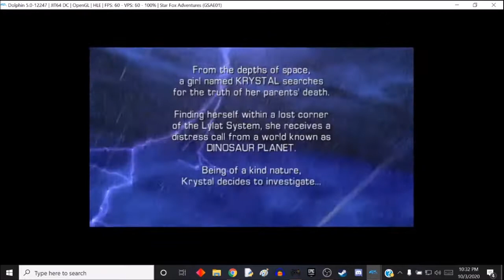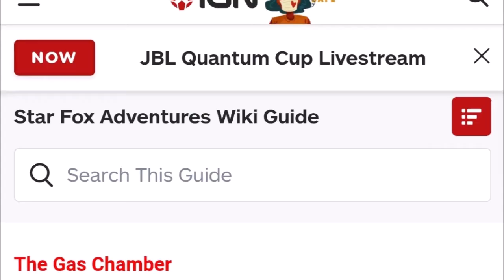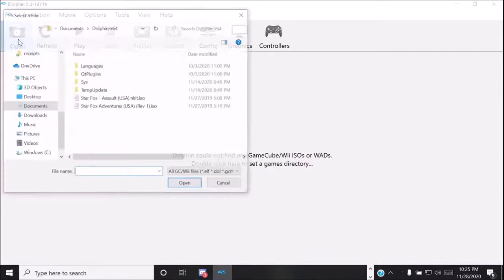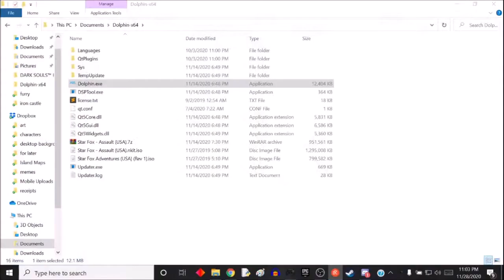Best of Starfox Adventures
This journey was a painful one. Watch us suffer our way through someone's furry fantasy knockoff of The Legend of Zelda. By far the weirdest of the series, but the worst is yet to come...